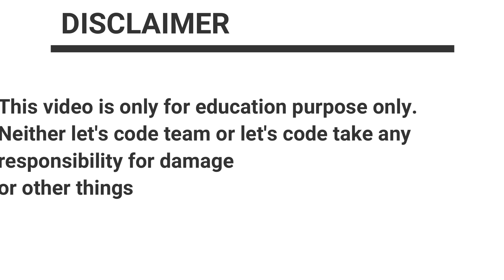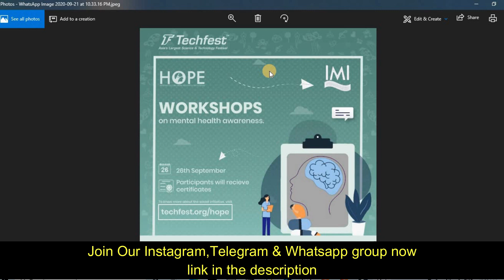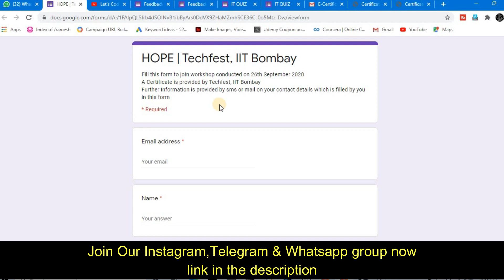IIT BOMBAY Free Certificate | Free Workshop Certificate by IIT BOMBAY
About this video:
In this video you will know about IIT BOMBAY Free Certificate

iit free certificate courses
iit bombay
iit bombay free online courses
iit bombay free certificate
iit bombay free online python course quiz answers
iit bombay internship
iit Bombay courses online
iit bombay certificate
iit bombay python certification answers
Lets Code
free certificate
free quiz certificate
iit
free webinar
webinar certificate
free webinar certificate
iit bombay free webinar certificate
nss
online quiz
government quiz
government certificate
free courses
nit
free online courses with free certificates
iit bombay
iit bombay internship
how to get internship in iit bombay
iit bombay techfest entry
iit bombay campus tour
iit bombay courses
iit bombay certificate
spoken tutorial iit bombay certificate
Lets Code
mood indigo
mood indigo iit bombay 2019
iit bombay mood indigo
free certificate
Thanks & Regards:
Ramesh & Jigyashu